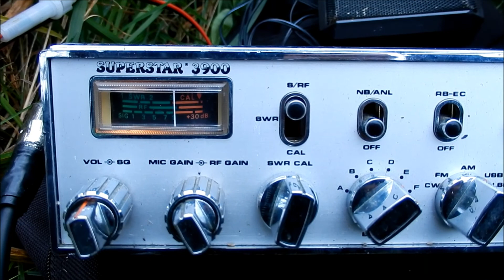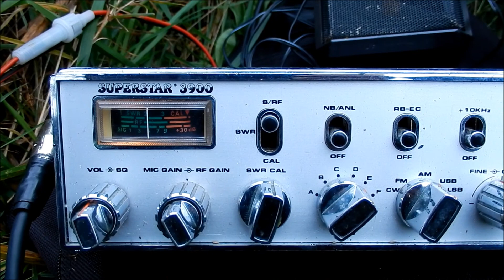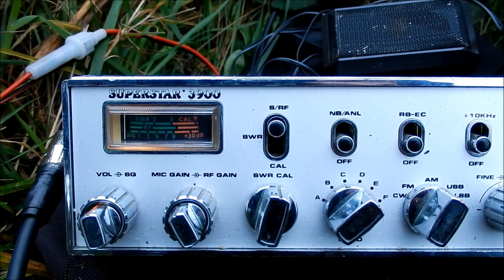14CB050 QSO avec 104BG340 Bernard (la corse)réaliser le 8/10/2017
Merci bernard pour ce qso un peut court car la propagation nous a séparer nos chemins.73's au plaisir sur les ondes